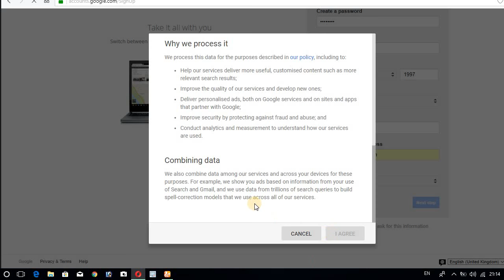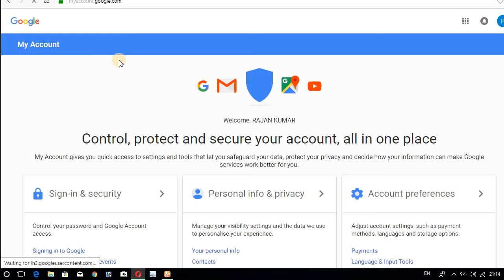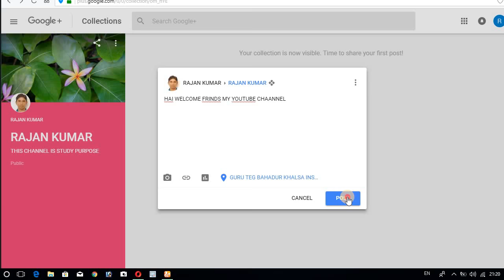How make Gmail email account full tutorial (अपना Gmail अकाउंट को कैसे बना सकते हैं हिंदी में